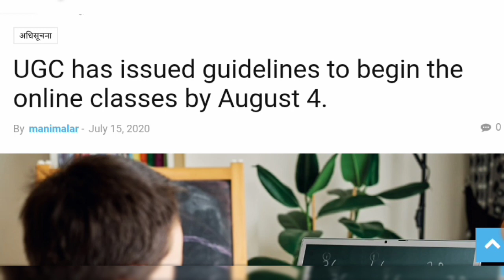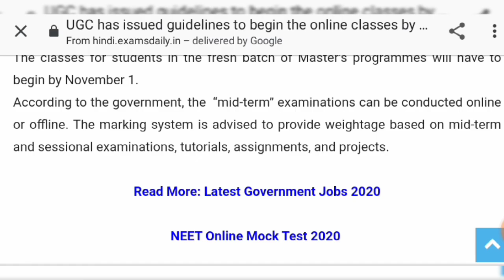All University Today update 2020 | VTU UPDATE TODAY 2020 | UGC has released new guidelines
VTU UPDATE | TODAY UPDATE ON ANNUAL FEES AND EXAM FEES | UGC GUIDELINES

VTU Update | Exam Conversation b/w VtU student and VTU VC | Exam Details given by Dr Ashwath Narayan

VTU TODAY UPDATE | VTU examination update

IIT KANPUR EXAMS..??| what about Karnataka university???
Today update

This Month VTU Update 2020 || Today update 2020 || VTU Update  | All University update

UGC GUIDELINES :
Degree ( BA, B.Sc, B.Com)

Today UGC has released the notification about UG & PG courses. University Grant Commision released the guidelines which gives the information about exams, online classes and admission for new course. Informations given in this video :
1. UGC notification
2. online teaching for degree courses
3. academic calendar 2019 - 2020 changes
4. mode of examination
5. Information about degree online exams
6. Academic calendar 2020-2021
7. Semister exams for degree student 8. Grading system for degree students 9. How to improve grades
10. Exam for repeters and who have a carry forward
11. New admission for degree

Universities in Karnataka
1. Karnataka University Dharwad ( KUD )
2. Banglore University
3. Banglore Central University
4. Gulbarga Central University
5. Manglore University
6. Mysore University Karnataka
7. Shivamogga University
8. Jnanaganga University